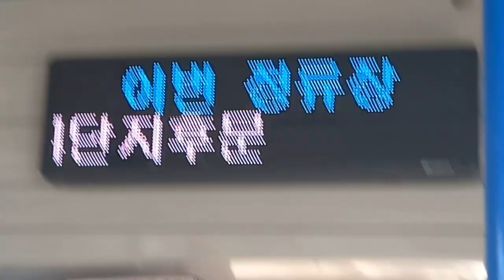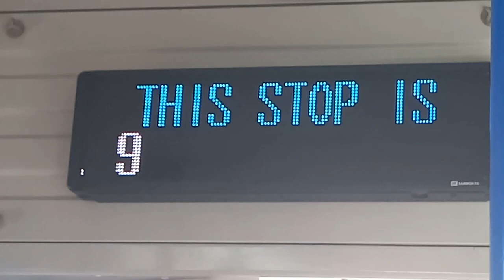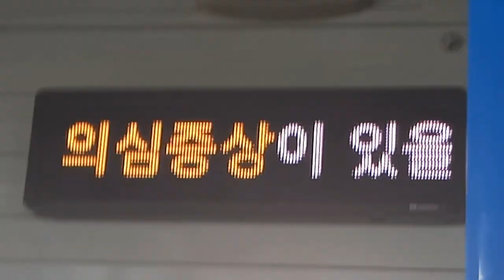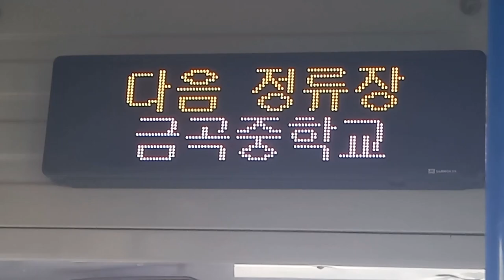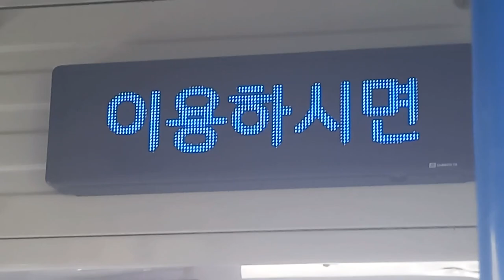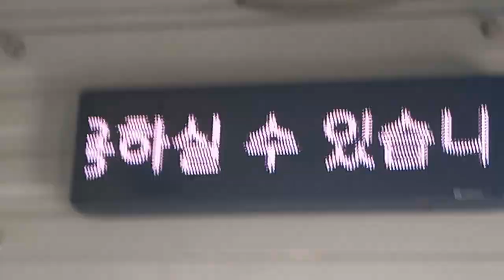부산시내 111-1번 버스 금곡역행 금곡동행정복지센터-금곡종합사회복지관 주행영상, LCD(3)